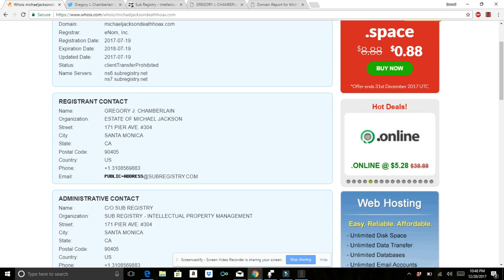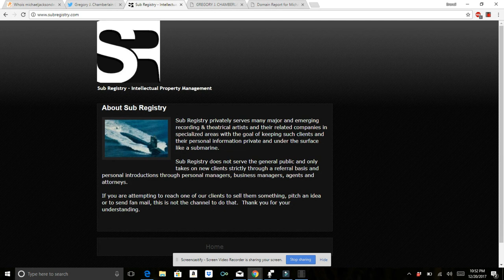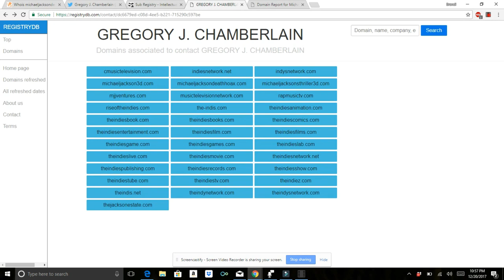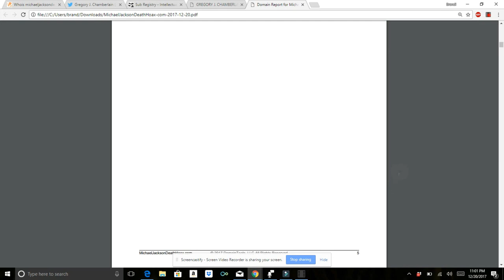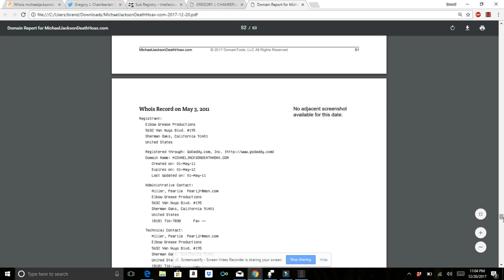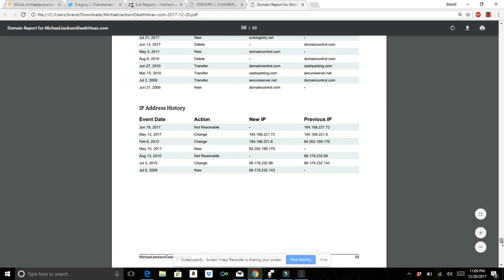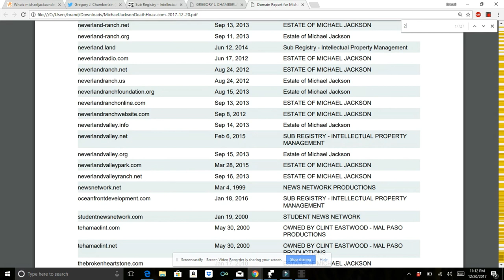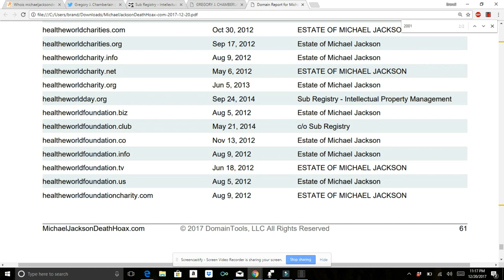The Truth Dot Com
Take cover because ish is hitting the fan and it's flying everywhere!!